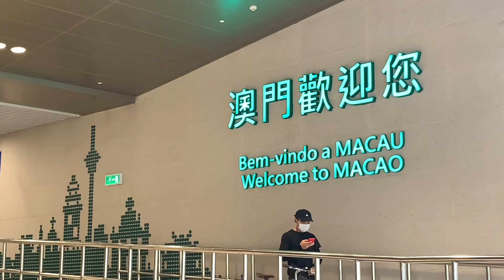國慶假期 水客活躍 ! 海關截115宗走私 緝獲煙酒藥手機大批牛肉 !